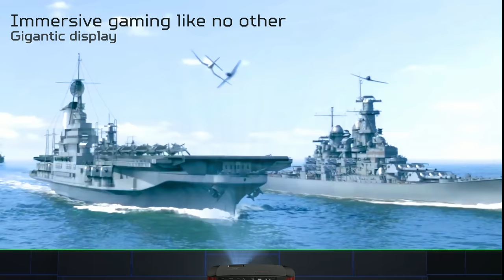Predator Z650 Gaming Projector – New vistas in gaming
Acer’s new Predator Z650 gaming projector is a short-throw marvel that projects a huge screen image for a truly immersive gaming experience.

Multiple image enhancement features make for an even more clear and engaging game environment. Optional accessories take you even further with curved screen projection and wireless HD connections. Combine all that with epic audio capabilities and the Z650 takes you there.